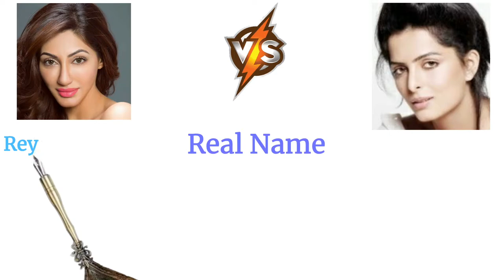REYHNA MALHOTRA VS RUHI CHATURVEDI Comparison 2021| Comparision World | TV Shows| Awards| Salary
★MUSIC DISCLIMER★

◆VIDEO DISCLIMER◆

■LICENCES